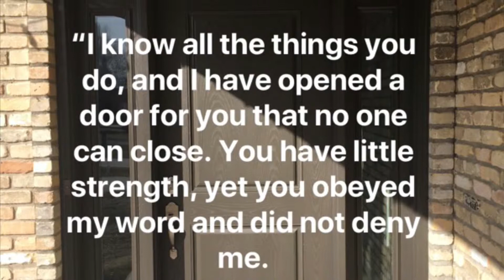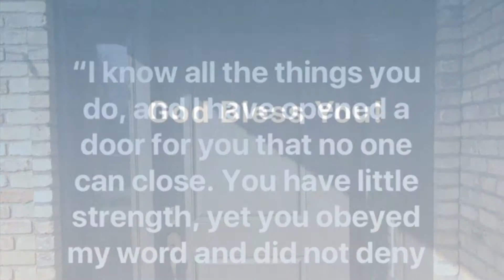Installing a custom door